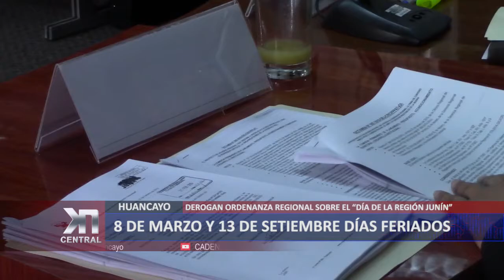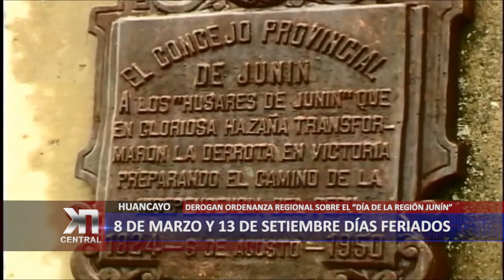ORDENANZA REGIONAL DECLARA 8 DE MARZO Y 13 DE SETIEMBRE DÍAS FERIADOS